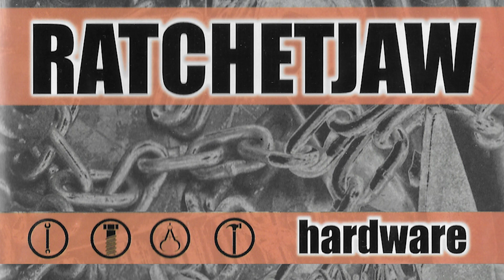Ratchetjaw - Crave it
Crave It from Tri-City Metal Band Ratchetjaw